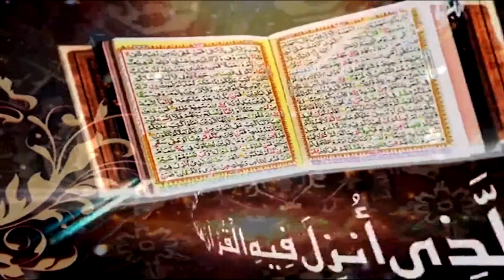Surah An Nur Ayat 04 to 10 | Prof. Dr. Qazi Sultan Sikandar